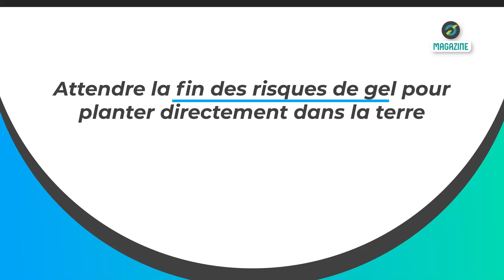👉 Un jardin estival réussi : plantez vos fleurs pour cet été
⏺️ Sommaire de la vidéo :
00:42 Mai, le mois idéal pour préparer son jardin pour l’été
01:16 Attendre la fin des risques de gel pour planter directement dans la terre
01:51 Des plantes adaptées au mois de transition pour égayer votre espace extérieur